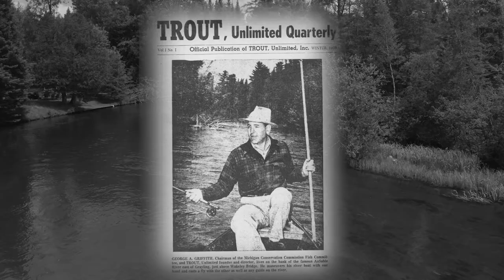The Holy Waters of the Au Sable River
With the additions of unique golf, a short course, lodging and other amenities, Forest Dunes has quickly emerged as one of the top destinations in the country. But what most golfers don’t realize, is the resort’s proximity to one of the best fishing “holes” in the world.